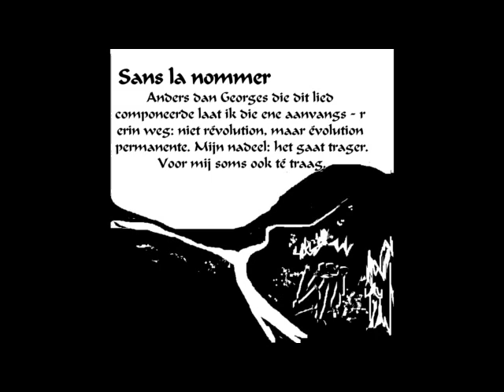Evolution permanente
Evolutie is al wat ons hier mag bezighouden.
Revolutie komt er ook, maar niet uit onze hoek.
Wellicht al in 2025.
Beter (te) laat dan nooit.